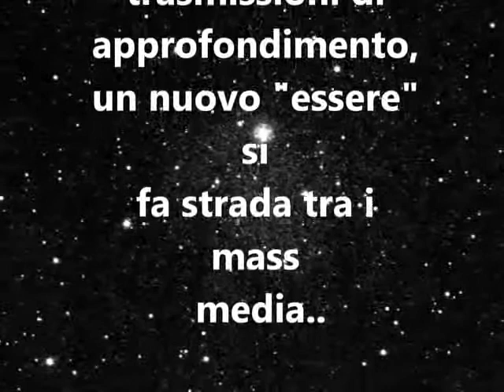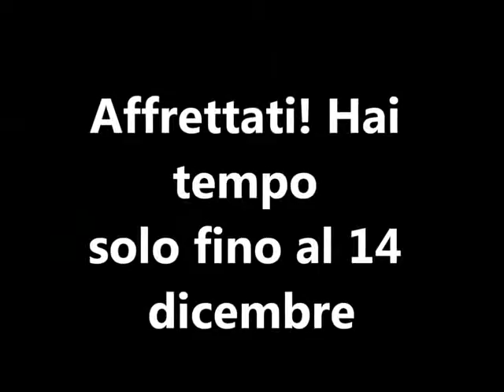Laboratorio giornalismo partecipato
Un esperimento mai visto grazie alla collaborazione tra MINIMA, ASS. BAOBAB E OFFICINE UFO.